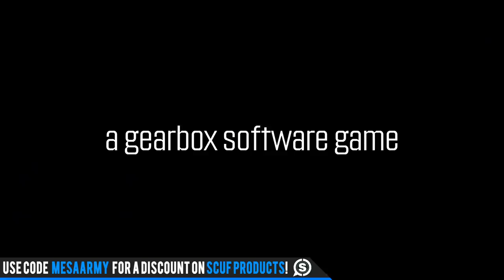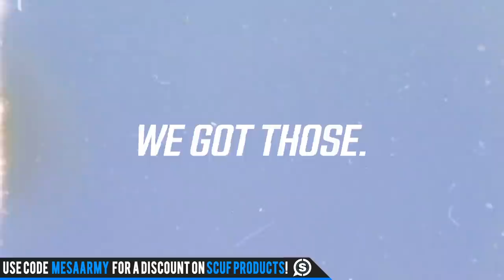CAN YOU DO ME A FAVOR???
✅Join my PS4 Destiny FaceBook Group!

Let the Mayhem begin Wednesday May 1st around 1PM Eastern!

for daily Destiny 2 updates!

Music with permission:
CDK-Once Again